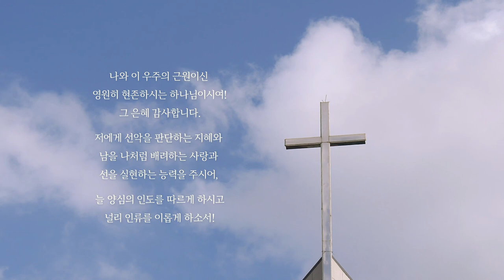[낭독] 하나님께 바치는 기도_홍익학당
하나님께 바치는 기도
나와 이 우주의 근원이신
영원히 현존하시는 하나님이시여!
그 은혜 감사합니다.

저에게 선악을 판단하는 지혜와
남을 나처럼 배려하는 사랑과
선을 실현하는 능력을 주시어,

늘 양심의 인도를 따르게 하시고
널리 인류를 이롭게 하소서!